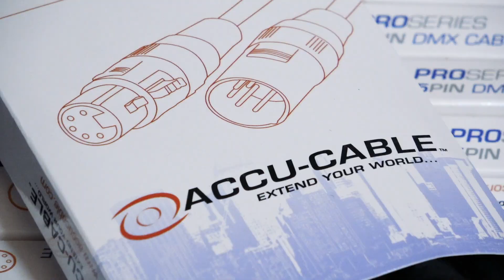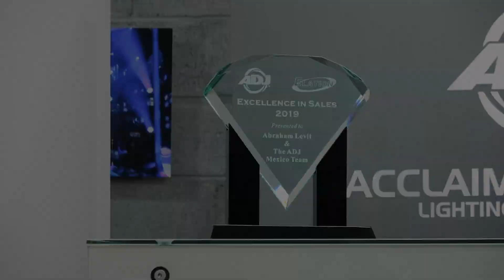Elation Professional México - 2020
A 3 años y medio de su apertura, el almacén y oficinas de Elation Professional y ADJ Group en México han evolucionado con gran éxito. Personal capacitado en todas las áreas, un gran equipo de ventas, Soporte Técnico y el Centro de Servicio han sido factores clave para el crecimiento de la empresa.

En Elation y ADJ Group tenemos como objetivo ofrecer productos de calidad para la industria del espectáculo con un gran servicio al cliente, así mismo, estamos comprometidos con la profesionalización de la industria mediante la capacitación a usuarios y público en general, este 2020 no será la excepción y sequiremos trabajando para crecer aún más en México y Latinoamérica.